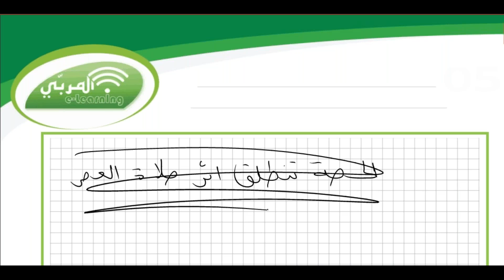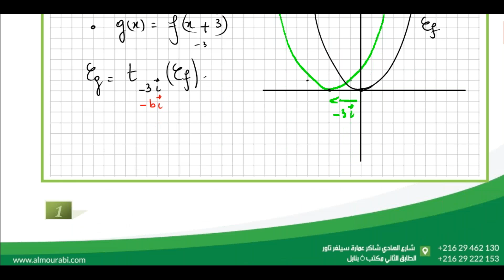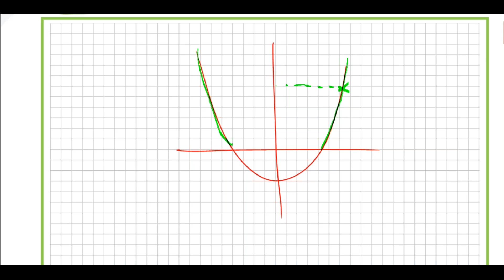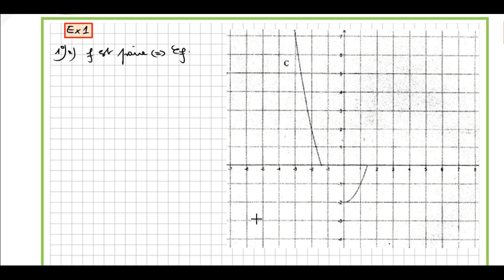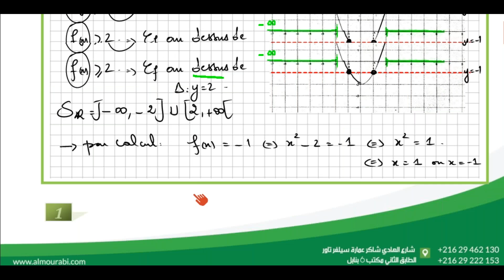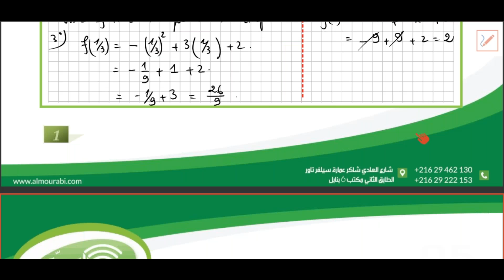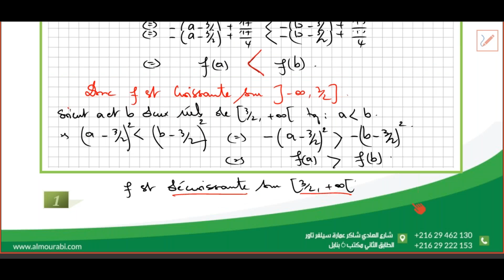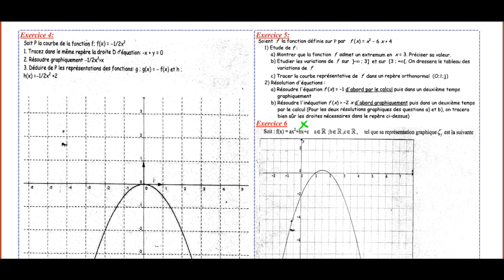2ème Sciences : Math - Fonction de Référence (Partie 02)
Participez à un cours interactif de mathématiques, spécialement conçu pour les élèves de 2ème année Sciences Mathématiques. 📚

Dans cette vidéo, nous allons aborder la notion de fonction de référence, un concept clé en mathématiques. Vous découvrirez comment les fonctions de référence servent de base pour comprendre et résoudre divers problèmes mathématiques. Le cours vous offrira des explications claires et détaillées pour maîtriser ce concept et l'appliquer efficacement dans vos études.

📌 Pour plus d'informations ou si vous avez des questions, contactez-nous aux numéros suivants ☎ : 22067099 – 27902170 – 29499500 – 29462130. Vous pouvez également visiter notre site web